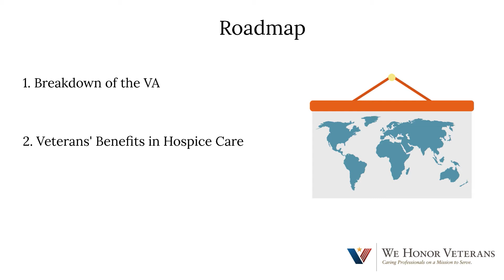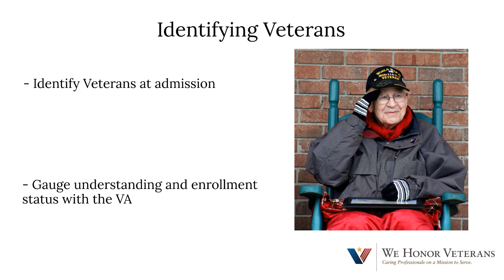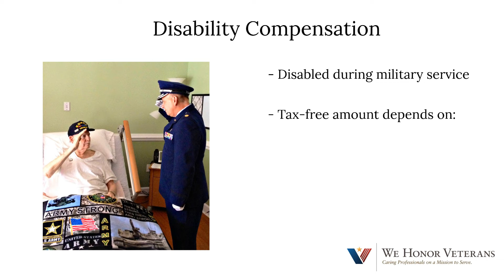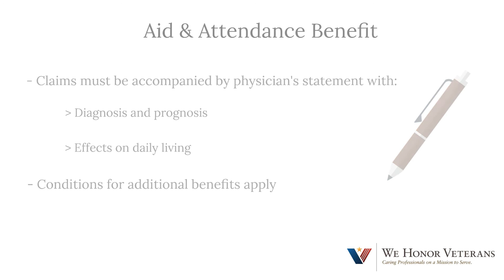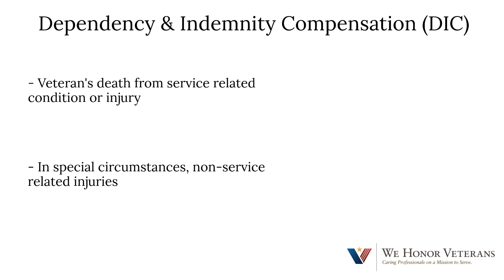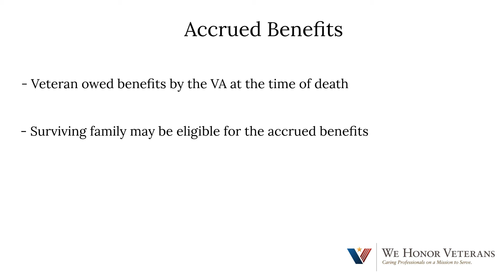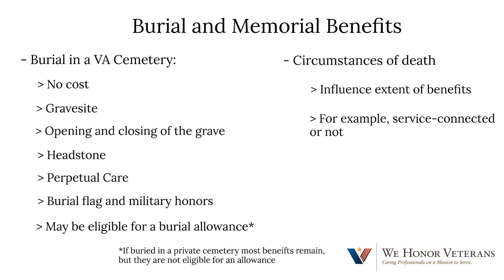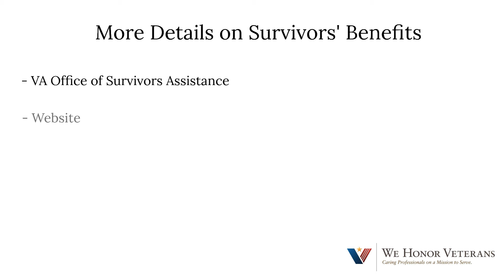Understanding Veterans' Benefits